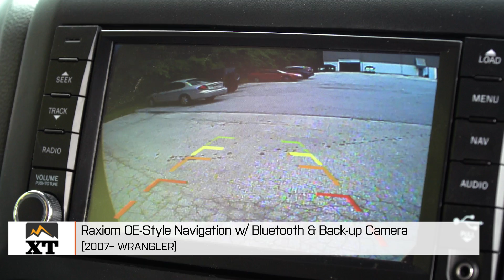2017 Jeep Wrangler JK Build - Teraflex 3 Inch Lift Kit, 37 Inch Tires, Magnaflow Axleback Exhaust🏖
Summer is almost here and to help get your Jeep Wrangler JK ready, we have a 2017 JK build with a few must-have summertime mods.  This Jeep won't be doing any heavy off-roading, so it has been built to be enjoyed on the road, the farm, and the beach!

Interested in some of the parts you saw here? Here is a full build list:

J100635 Mammoth Boulder Beadlock Style Black Wheel - 17x9 (07-17 Wrangler JK)
J16900  NITTO Trail Grappler - 37X12.50R17
J103501 Aries Automotive Tubular Front Doors (07-17 Wrangler JK)
J103500 Aries Automotive Tubular Rear Doors (07-17 Wrangler JK 4-Door)
J106759 Smittybilt N-Fab Nerf Steps - Textured Black (07-17 Wrangler JK 4 Door)
J105981 Oracle Bluetooth ColorSHIFT Underbody Rock Light Kit - 8 PCS (87-17 Wrangler YJ, TJ, & JK)
J11137 Rugged Ridge Black Cowl Body Armor - Pair (07-17 Wrangler JK)
J11286 Rugged Ridge Body Armor Hood Stone Guard - Black (07-17 Wrangler JK)
J13265 Body Armor 4x4 Mirrors for Trail Doors (97-17 Wrangler TJ & JK)
J100291 Barricade Trail Force HD Rear Bumper (07-17 Wrangler JK)
J100789 Barricade 9500lb Winch w/ Synthetic Rope Kit Part
J20850 Barricade Trail Force HD Front Bumper (07-17 Wrangler JK)
J104222 Teraflex 3 in. Sport S/T3 Suspension w/ Fox Shocks (07-17 Wrangler JK 4-Door)
J101300 Raxiom OE-Style Navigation w/ Bluetooth & Back-up Camera (07-17 Wrangler JK)
J101868 Raxiom Spare Tire Backup Camera Mount Bracket (07-17 Wrangler JK)
J101869 Raxiom Navigation Premium Sound Wire Harness (07-17 All)
J104462 RedRock 4x4 Windshield LED Light Mount Brackets - Textured Black (07-17 Wrangler JK)
J104620 Daystar A-Pillar Switch Panel - Black w/4 Switches (07-17 Wrangler JK)
J25062 Magnaflow Performance Series Black Axle-Back Exhaust (07-17 Wrangler JK)

Give ExtremeTerrain a follow for the latest Jeep Wrangler news, videos, pictures and content!

ExtremeTerrain.com is your off-road outfitters! We strive to carry a giant selection of aftermarket Jeep parts for Jeep Wranglers who like to hit the trail, the beach, cruise, crawl or go off-road.  We carry a full line of off-road lights, accessories, lift kits, body armor, wheels, tires and more!  Make sure to chat with one of our Jeep Experts if you have any questions or want help planning your Jeep Project or Jeep Build!